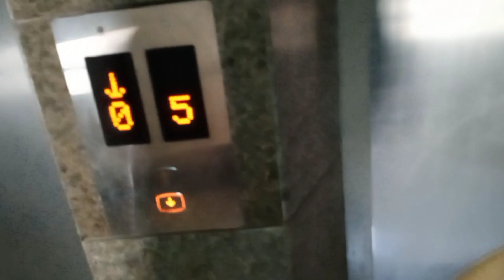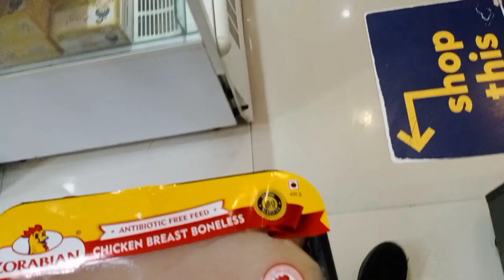Pull day, Grocery Shopping, Injury update / My first vlog